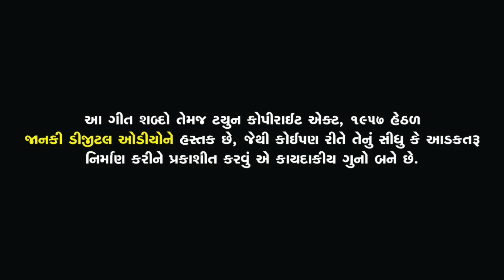Hiral Thakor|Mar Muva Corona|હિરલ ઠાકોર|મર મુવા કોરોના|New Audio 2021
JANKI DIGITAL AUDIO PRESENT ...

PRODUCER : MAHESH LAKDIYA

MO.7878137980

♫ Title     :- Mar Muva corona

♫  singar :-  hiral thakor

♫ Lyrics : B R GOHIL
Lyrics:

Ho..shala college band thai, ne band thaya devo na dham, kapro samay aevo aaviyo, he te to vasti ne shekla valaya re , have jay corona taru nakkhod re, mar muva korona..

Ho..davakhane dardi o vadhi gya, ne khutya oxigen, lagan na ladva re to band karya , he to to rakhya se ketlay ne odha re , mar muva korona. have Corona jay taru nakkhod..tame lagse loko ni haay, te to sabu thi hath dhovaraya re, mar muva corona.

Ho .sher chodi me gamde aaviya, ne vasi gaya gomni may, bank balance to badhu khatam thayu, he mota melavda karaya band re, tw to veparini halat bagadi re, mar muva corona..

He..loko ne purya pankare, ne vdi kari didhi bajaro band, divaso gani gani diwali aavi ...ho te to sheri o ma bolaya mor re mar muva korona, have samjavu tane Hu shan ma..Nahi mane to bandhu taru thathadi.

Ho..aekbija thi rahisu dur ne, paalisu badha niyam, tane haravvva o Korona, tane haravva aave shamaliyo , mar muva corona , daya karo mara bhagvan jaay as corona...Mar muva corona...

♫ SP. COMPOSE..

♫ SP.THANKS   :

♫ Co-producer:

♫ Recording : Sargam studio (pankaj Mistri)

🙏🏻. Jay Shyamalsha Seth. 🙏🏻